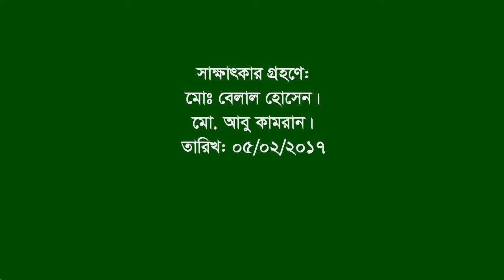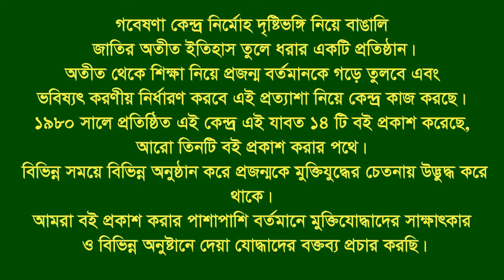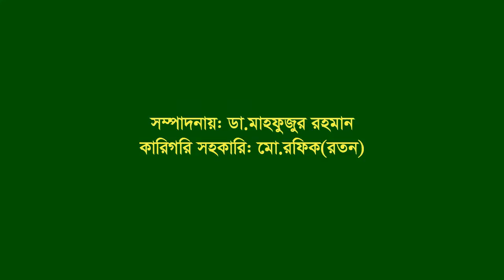Interview of Late Baktiarul Alam ।। Panchlais ।। CTG City ।। F Fighter ।। BLF ।।Version-his family